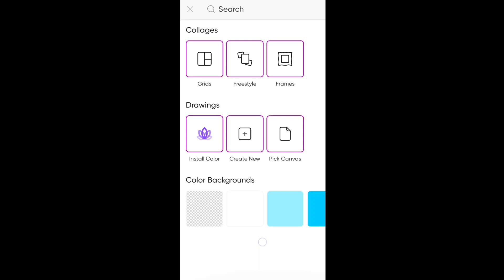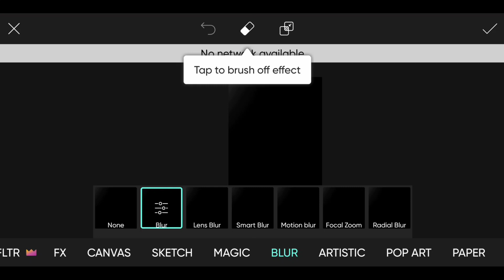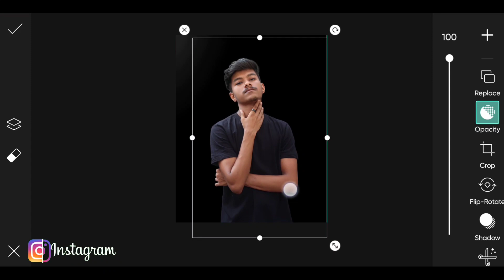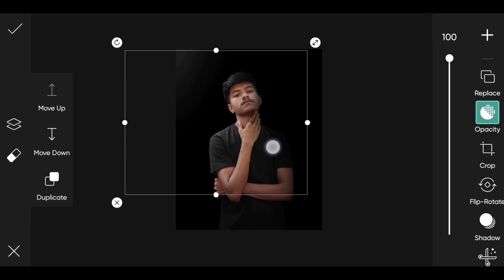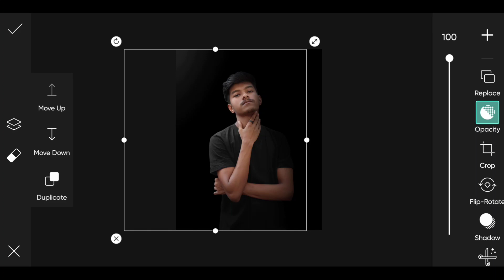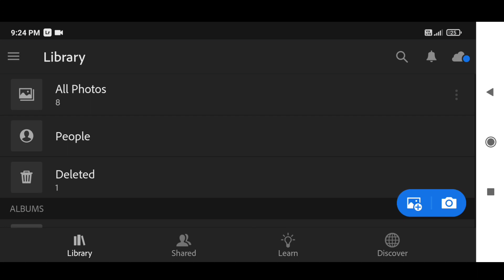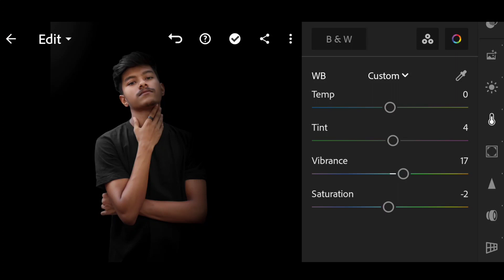Picsart Dark Black Portrait Editing Tutorial || Dark Photo Editing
so guys in this video I have explained you that how to make dark black portrait editing in picsart and lightroom step by step in hindi

▶Important Notice 📢

▶Helpful Videos 👇🏻

▶Background & PNG's 👇🏻